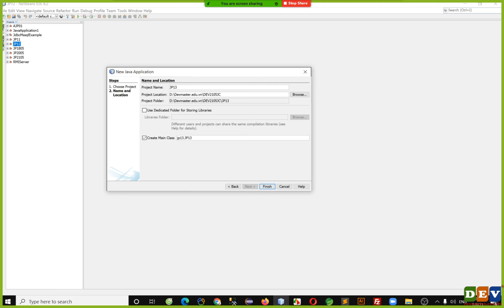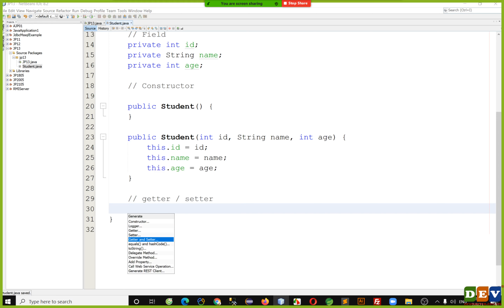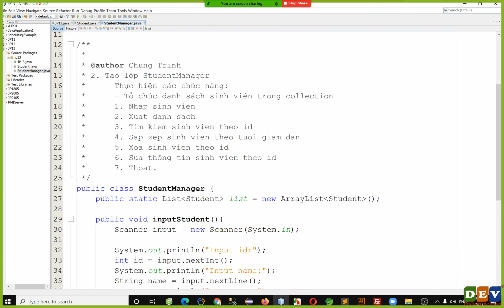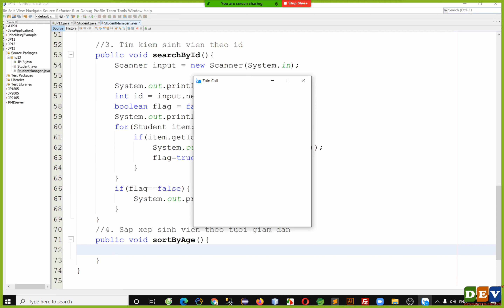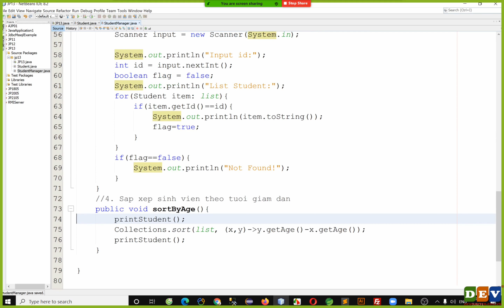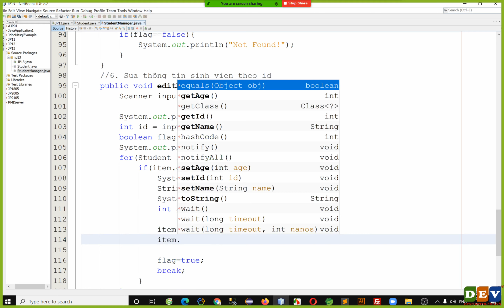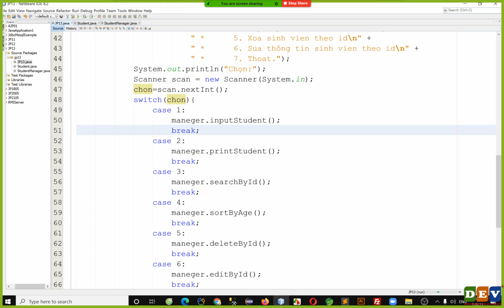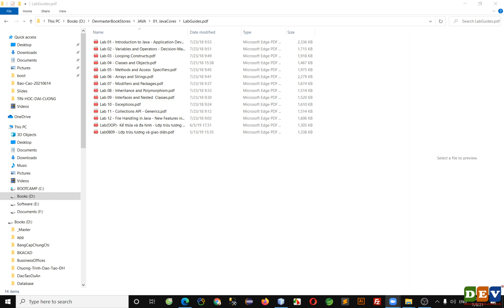Devmaster: Lập trình JavaWeb - Phần 1 - Javacore - #013